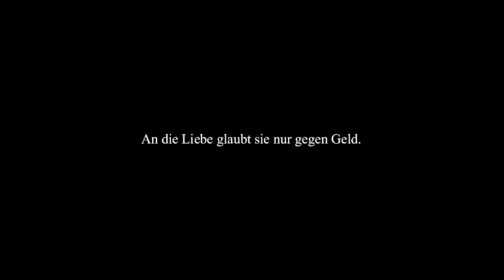Die Kameliendame (Trailer, 2003)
Inszenierung Markus Steinwender // Ausstattung Rafaela Wenzel // Musik Mathias Schuh // Spiel Claudia Schächl, Wiebke Scheschonka, Katherina Pilar, Daniel Rüb, Mathias Schuh // Premiere 14. Juli 2003 beim SALZBURGER SOMMERTHEATER //
Vorstellungen ca. 30 im Juli/August 2003 in Österreich und Deutschland  // Technik Rudi Fedrizzi und Erich Posch // Maske Sandra Platz // Produktionsleitung Markus Steinwender // ÖA+PR Brigitte Schuh // Regieassistenz Ursula Stecher // Fotos Andreas Hechenberger // Produktion die theaterachse // Mit Unterstützung von Land Salzburg Kultur, Stadt Salzburg Kultur, DARK DOG, CMC Computer Salzburg, COPA DATA, elkatec Consult Engineering GesmbH, Salzburger Arbeiterkammer, Mirabell Strickwaren, Domus Wohnbau

"Theater vom Feinsten!"
Pongauer Bezirkszeitung, August 2003

"Es gelang dem Ensemble auch ganz ohne eigens konstruierte Kulisse und aufwendige Effekte, den Zuschauer mitzureißen in den Strudel aus Geld, Liebe und Eifersucht."
Oberhessische Zeitung, August 2003